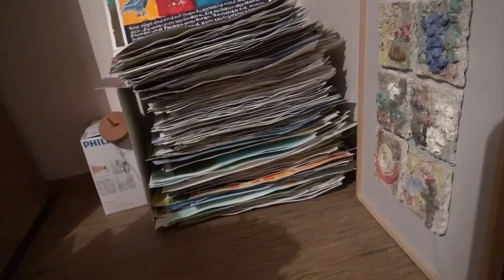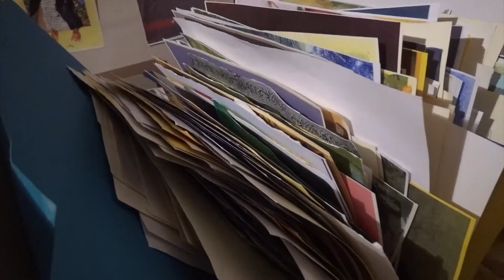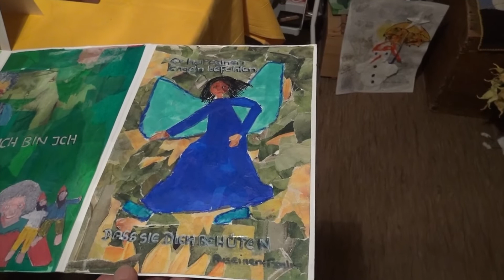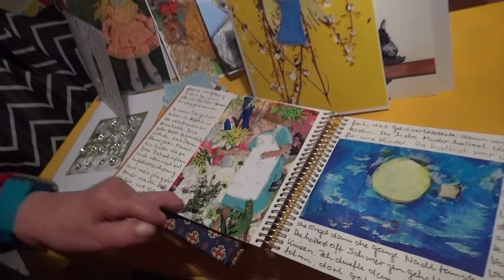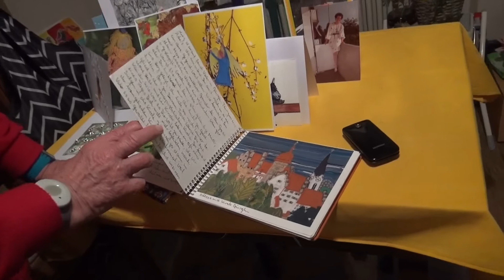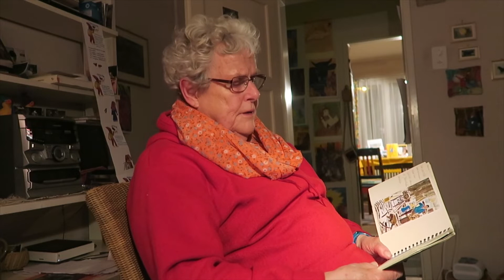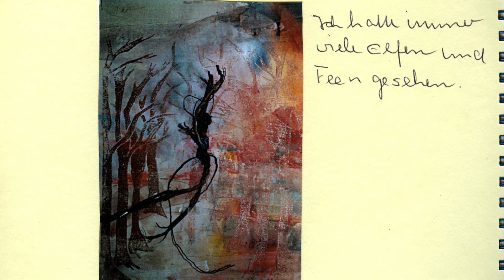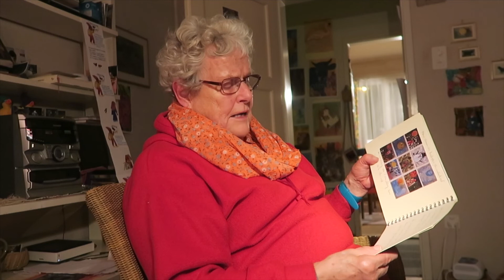Edith Horlacher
Am 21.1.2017 besuchte ich Edith Horlacher, die auf ihre Art ein Leben lang künstlerisch tätig war. Die Frömmigkeit der Mutter hat sie tief geprägt - immer wieder greift sie biblische Motive auf in ihren Bildern.  Hier erzählt sie aus ihrem Leben, sie zeigt einige Werke und liesst ihren Brief an das «liebe Geld» vor.